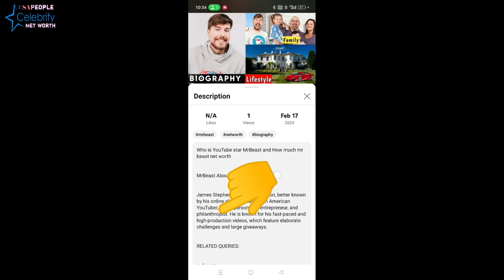Mark Daigneault Wife, Children, Age, Lifestyle, Net Worth, Biography & Facts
Mark Daigneault  About:

Mark Daigneault is an American professional basketball coach who is the head coach for the Oklahoma City Thunder of the National Basketball Association.

Note: This video is only for the purpose of sharing the information Celebrity Mark Daigneault Lifestyle & Net Worth Biography Videos not to hurt with the feelings of anyone.

1) This video has no negative impact on the original works (It would actually be positive for them)
2)This video is also for teaching purposes.
3) It is not transformative in nature.
4)I only used bits and pieces of videos to get the point across where necessary.
5) Some images are also used just for giving the clearance about the topic to the viewers.